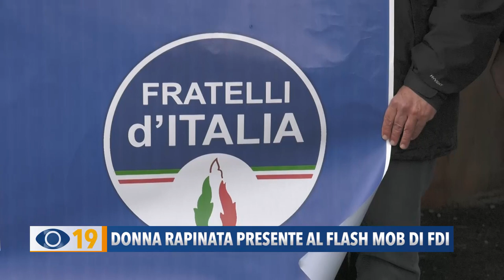Donna rapinata presente al flash mob di FDI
A Pesaro il coordinamento cittadino di Fratelli d’Italia ha organizzato un flash-mob di protesta contro l’ennesima rapina consumata ai danni di una coppia nel Sottopasso dei Cappuccini.